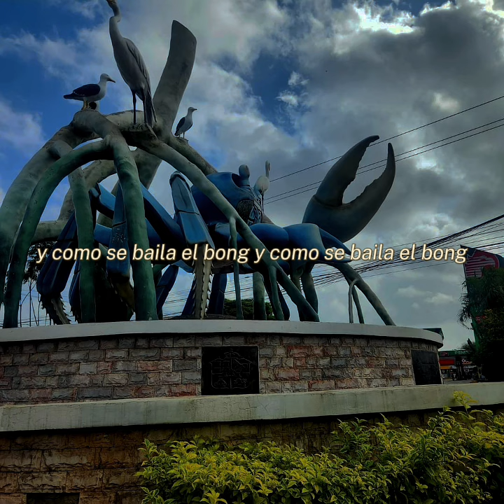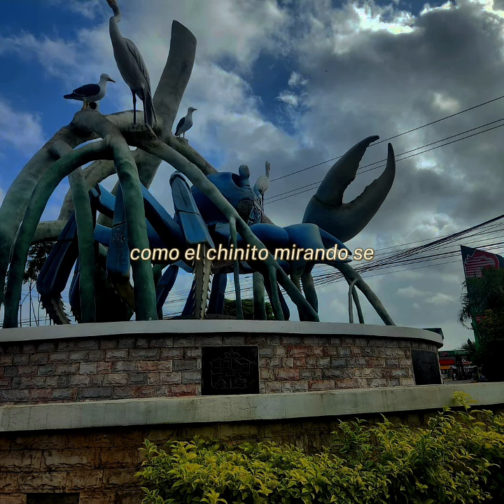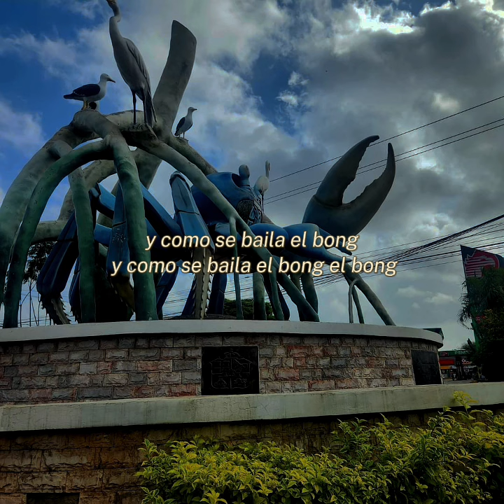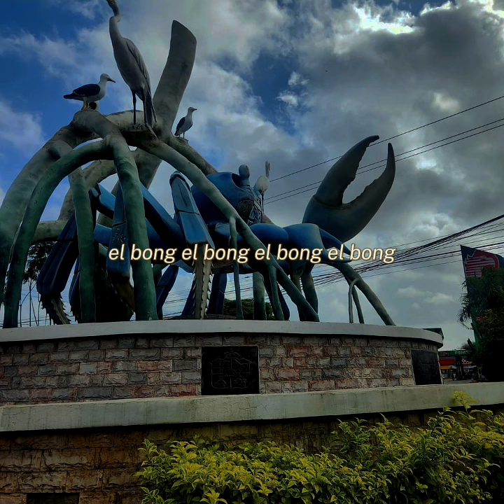El Baile Del Bong • El K-Maleon De Los Teclados